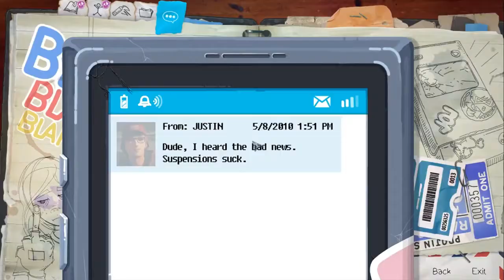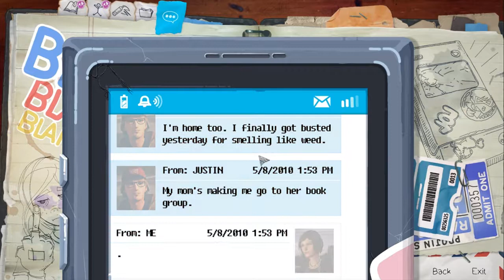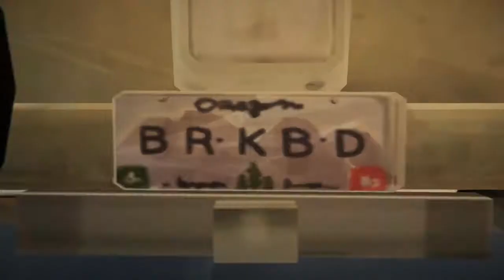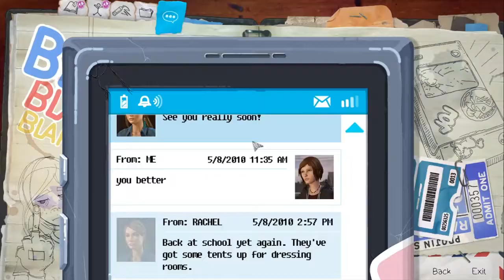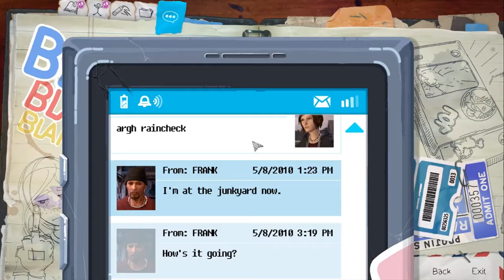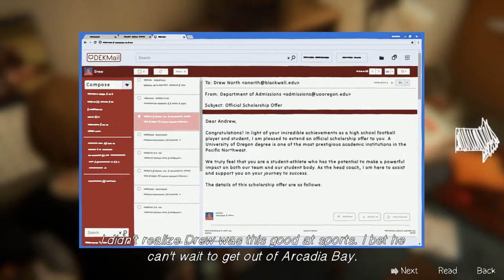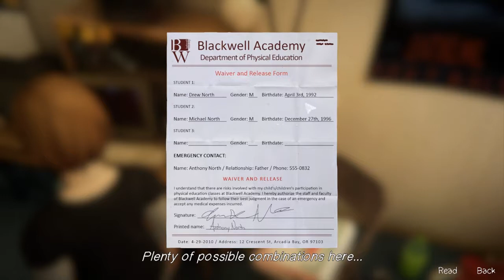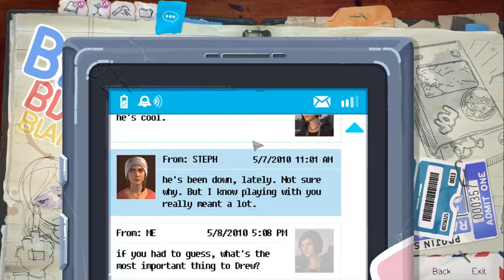Let's Play: Life is Strange | Before The Storm | Episode Two | Part 3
♥ Check Out my Twitch Channel where i am LIVE Every Monday, Tuesday, Wednesday & Fridays 5pm UK Time